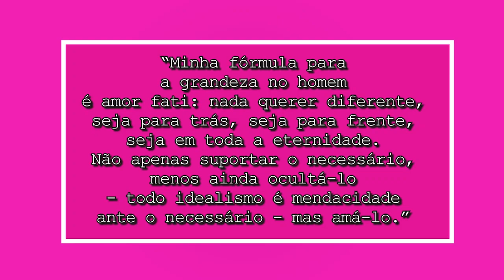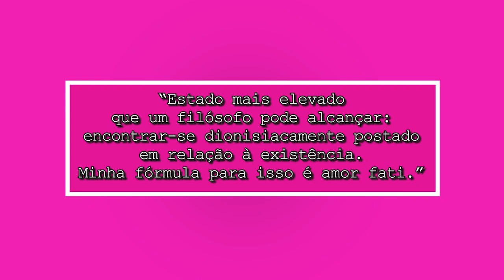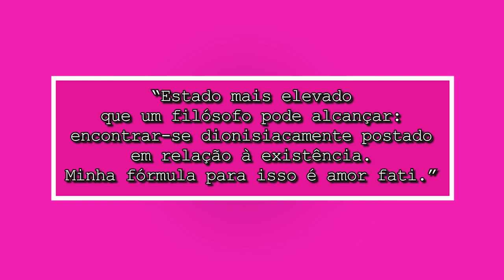Nietzsche: O que é AMOR FATI? | Vocabulário Nietzschiano | A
Hoje iniciamos mais uma playlist no canal: o Vocabulário Nietzschiano. E na estreia trago o conceito de Amor Fati. Qual a relação com os estoicos e com o cristianismo e como o Nietzsche o interpreta na sua filosofia? Vem ver!

Música da abertura: Três Letrinhas (Marisa Monte)

Citações:
Gaia Ciência, 273
Ecce Homo, Porque sou tão inteligente, 10
Escritos Póstumos, Verão 1888, 16 (32)